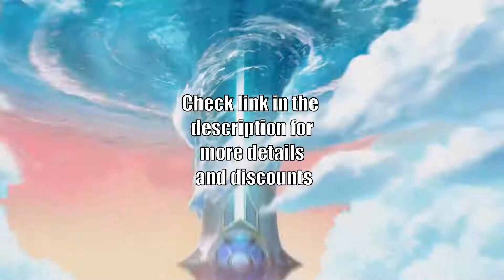Godfall - (PS5) Playstation 5